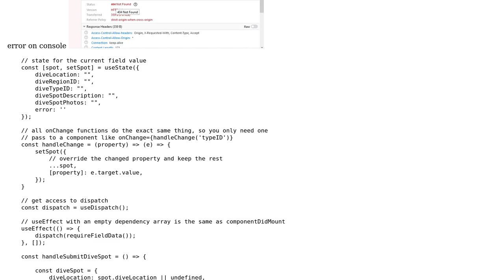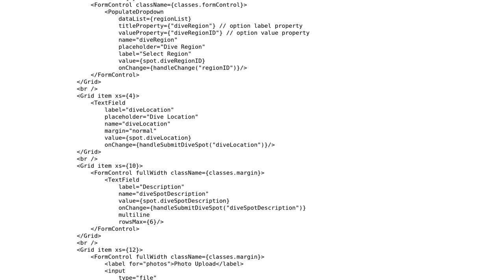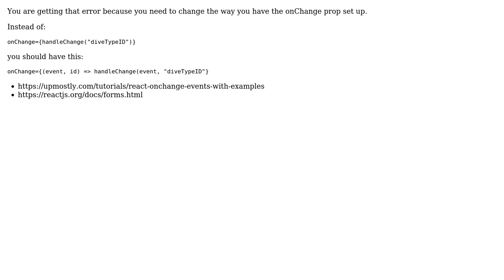Creating a multipart form component with Redux, Thunk, Axios (2 Solutions!!)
Creating a multipart form component with Redux, Thunk, Axios

With thanks & praise to God, and with thanks to the many people who have made this project possible! | Content (except music & images) licensed under CC BY-SA | Music | Images & others | With thanks to user jharris711 user James Gee user bmalbusca and the Stack Exchange Network Trademarks are property of their respective owners. You are responsible for your own actions.